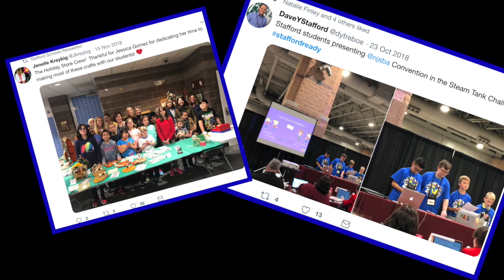Board Thank You 2018-19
This video is about Board Thank You 2018-19